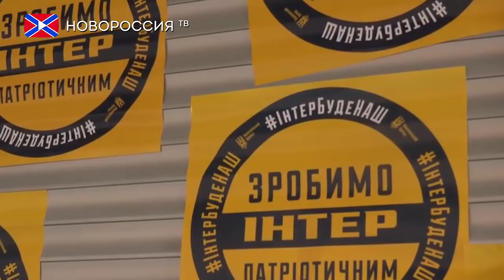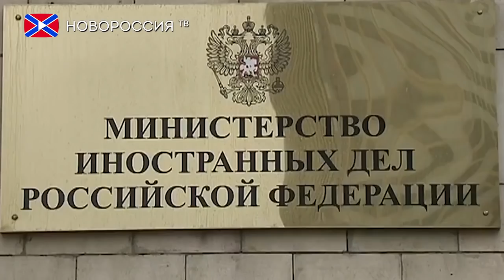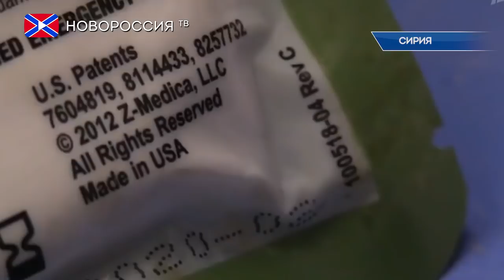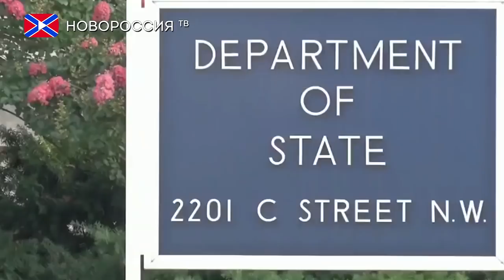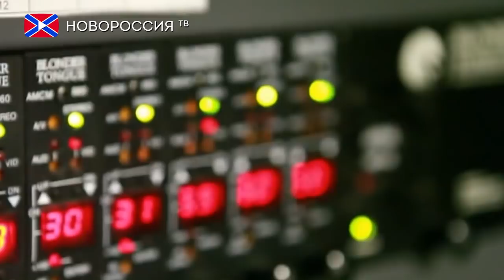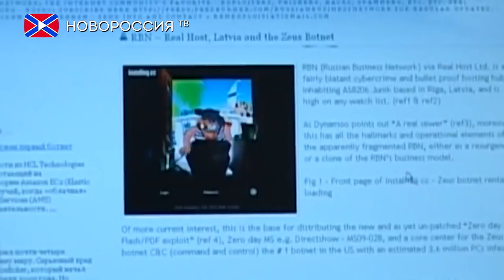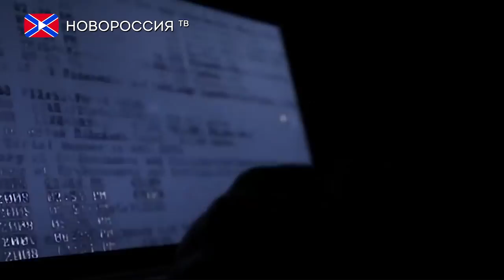Новости 19 сентября 2018 года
- Комитет Госдумы РФ подготовит проект заявления в связи с убийством главы ДНР Александра Захарченко.
- Авианосец военно-морских сил США "Гарри Трумэн" вошел в Средиземное море.
- Лидеры КНДР и Южной Кореи фактически объявили о прекращении войны.